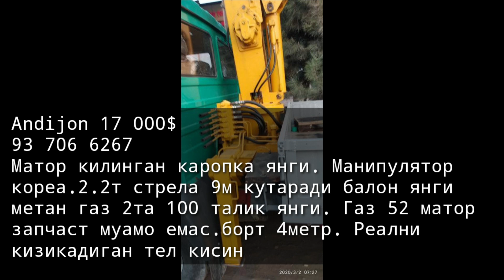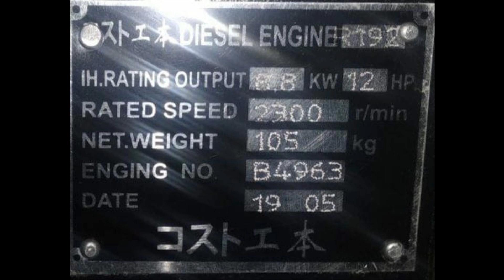🔴T28, T16, JCB, ttz, t40 AVTOKRAN, URAL_SAMASVAL, EKISKVATOR, NARXLARI.🔴⚙🛠👍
TELIGRAM BOTGA SOTILADIGAN TRAKTOR.MASHENA.YOKI BOSHQA TEXNIKALARDI REKLAMAGA BERISH UCHUN YUBORING REKLAMA TEKINGA QUYILADI TELIGIRAM BOT SHUNI BOSING